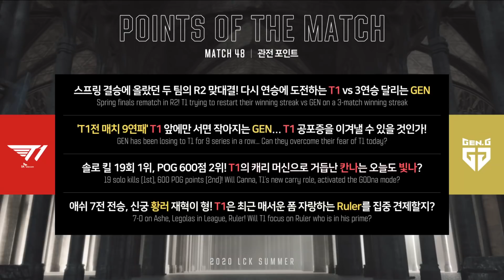T1 vs GEN - Round 2 Game 1 | LCK Summer Split | T1 vs. Gen.G Esports (2020)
VOD of T1 vs. Gen.G Esports (Game 1)
LCK Summer 2020